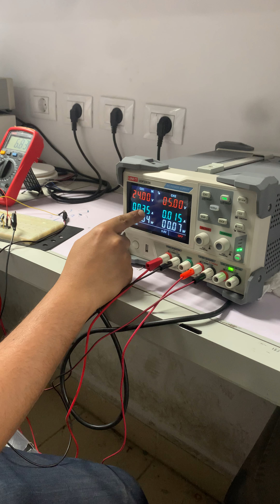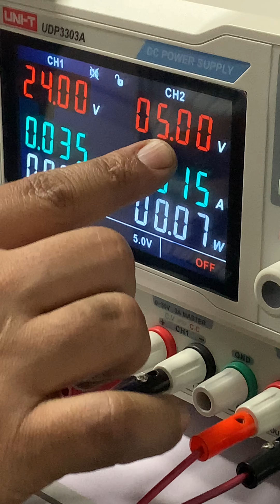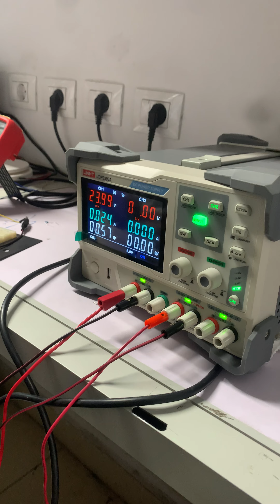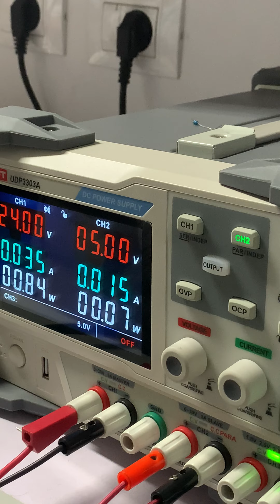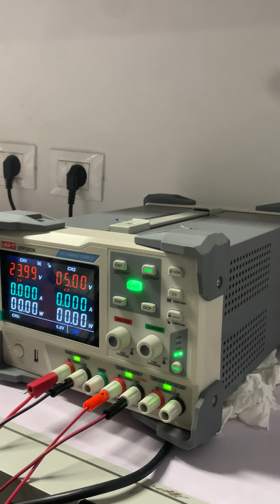4-20 ma Lab5 part2 (2024)